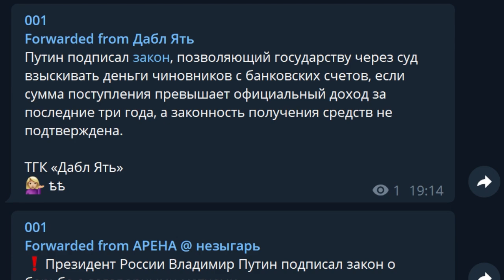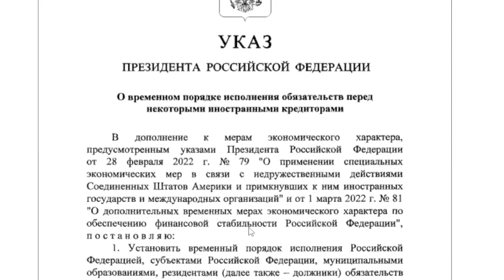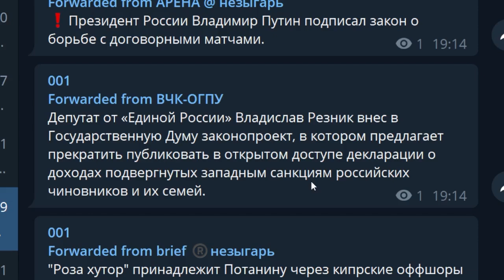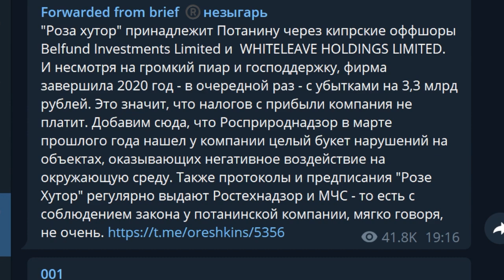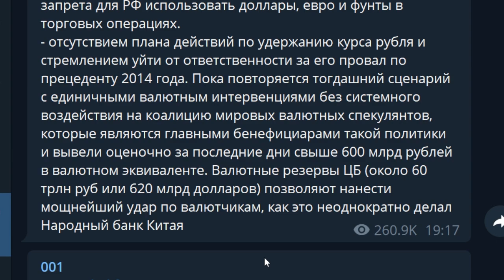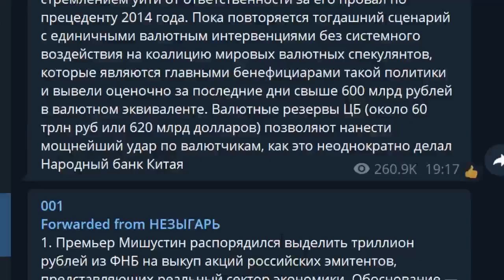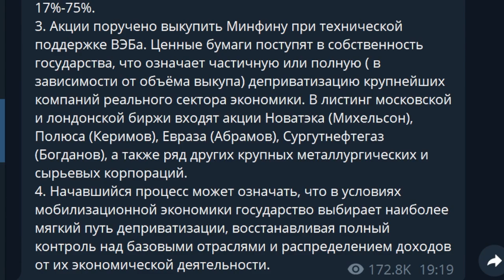Срочно! Путин начал конфискацию! Набиуллина, Силуанов и доходы чиновников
-- BTC 1N9Ajm93LCevn5JdEttocGLrz7HKG6JY3x